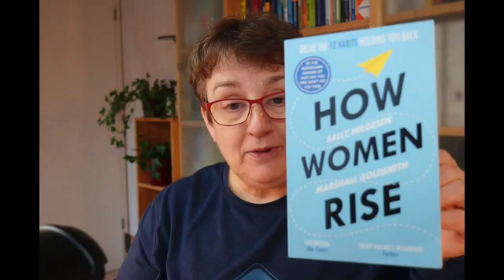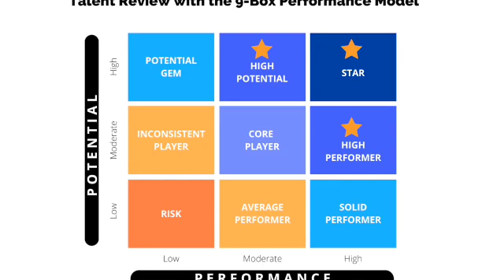How to stop being stuck in your career as woman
Let me share with you my purpose and passion: I am on a mission to get more corporate women into the C-Suite and beyond. As a former CEO and board member, I experienced first hand what is required, what the expectations are, and how to best navigate the political game.

This is the first episode where I'll share my insights of Sally Helgesen's book "How Women Rise - The 12 habits holding you back" (Penguin, 2018), Part 1. I will review the key learning, looking from an employer's and female employee's perspectives.

Time stamps:
0:00 Intro
0:50 Book Talk - Episode 1 on Being Stuck
1:28 My approach to being stuck
1:37 Findings of the book
2:22 What are the implications for women
2:47 Contribution vs. Potential
3:32 My employer's perspective
3:58 The talent matrix
4:35 The trap to avoid as a performing woman
5:11 Female Employee's perspective
5:38 My conclusions for the corporate woman
6:25 Tactics and levers to apply to rise in your career

Next episode will be on next Wednesday.

Please share your insights and comments in here.